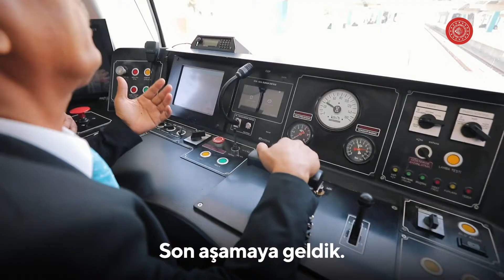GAZİRAY’ı Hizmete Açıyoruz!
Türkiye Yüzyılı’nda durmak yok!

📍Gaziantep